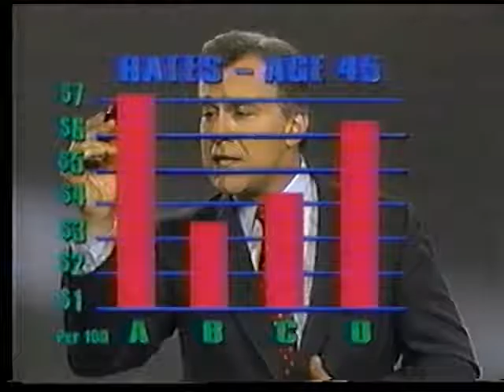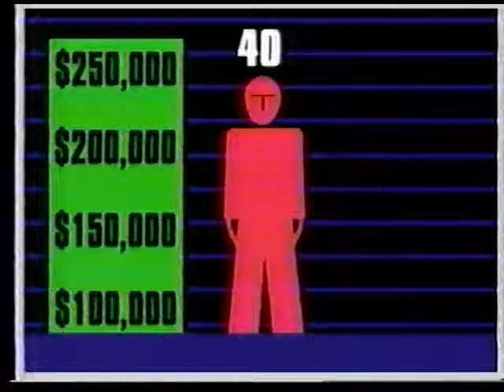Garden State Life Insurance commercial (1991)